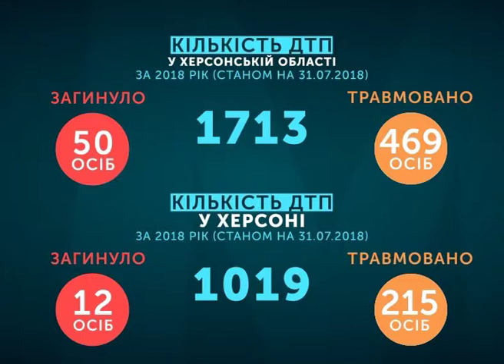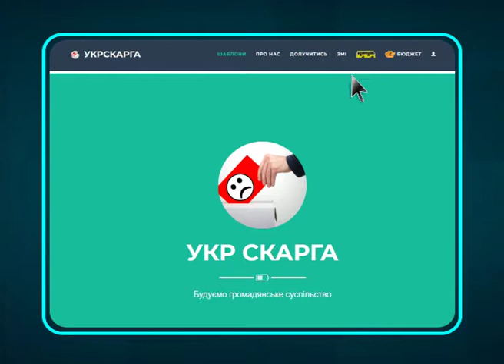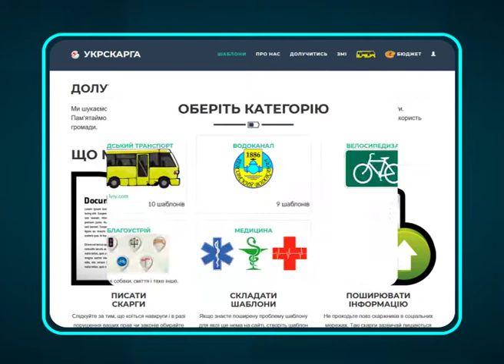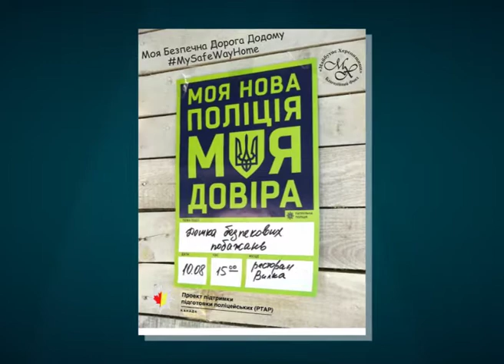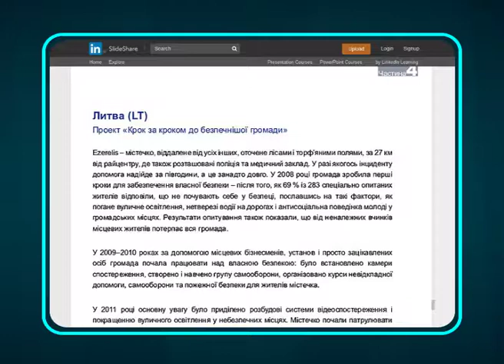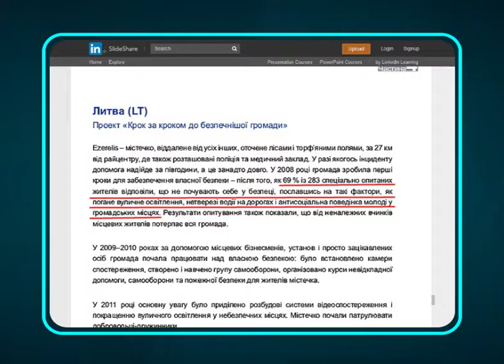"ТЕМА ДНЯ" (22.08.18) - моя безпечна дорога додому